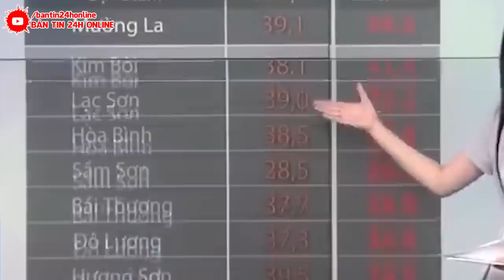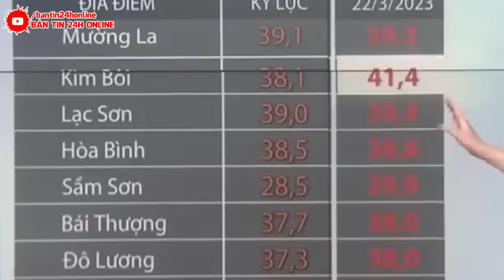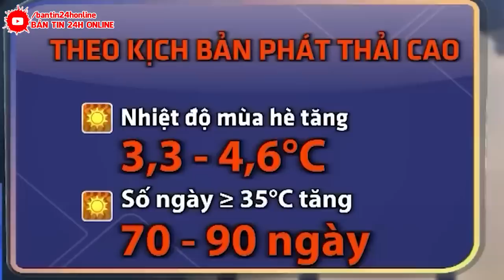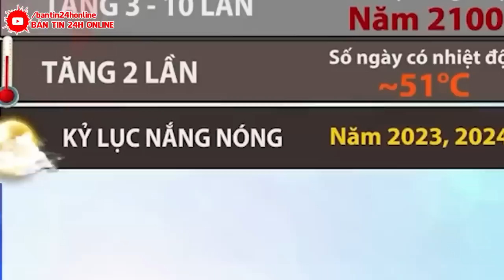⛔Tin Nóng Lũ Lụt Việt Nam 25/6 | Tin Thời Sự Bão Lũ Mới Nhất 24h Hôm Nay | BẢN TIN 24H